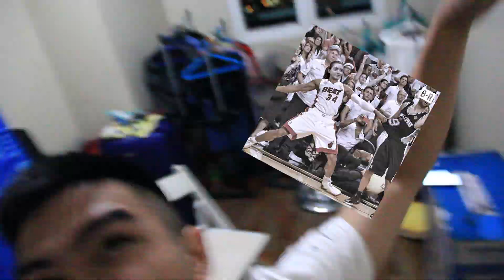Game of Thrones: Battle of Winterfell - NO ONE SAVED US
no one saw Azor Ahai coming, except Gendry.